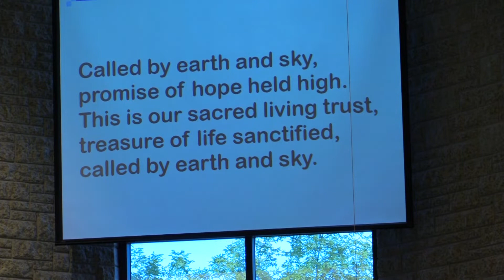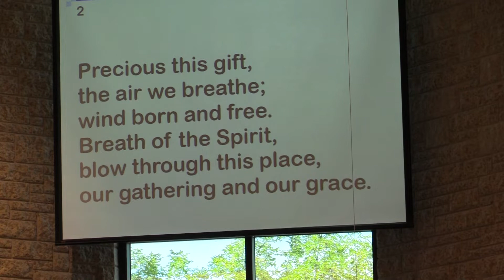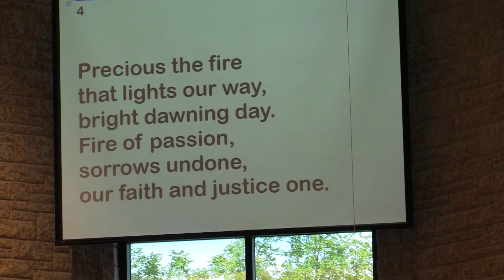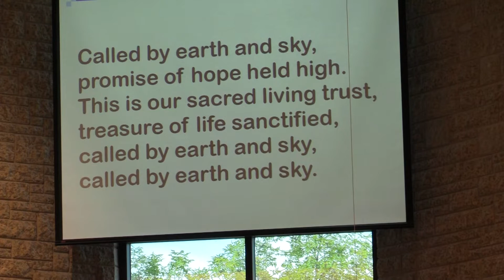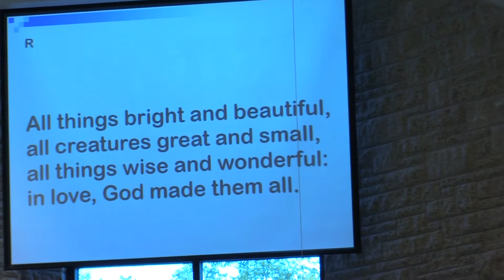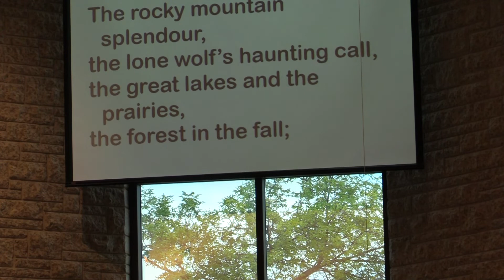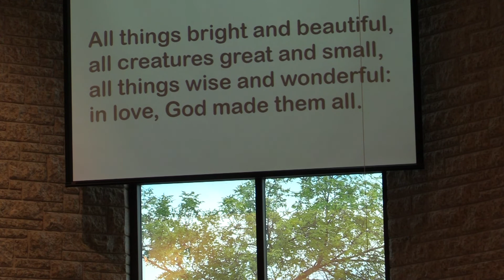United Anglican Shared Ministry September 13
Neepawa United Anglican Shared Ministry - Service of  September 13 2020

mailing address : Neepawa United-Anglican Shared Ministry, Box 1420, Neepawa, Manitoba, R0J 1H0

Mission statement: The Neepawa United Church seeks to be a caring and compassionate Christian community, open and welcoming to all people.  Our mission is to worship and serve God in our community and in the world by following the teaching and example of Jesus Christ, our Lord.